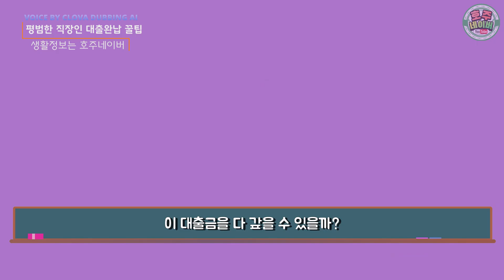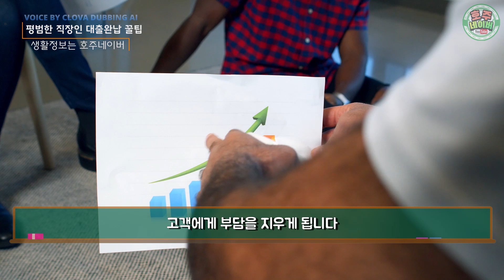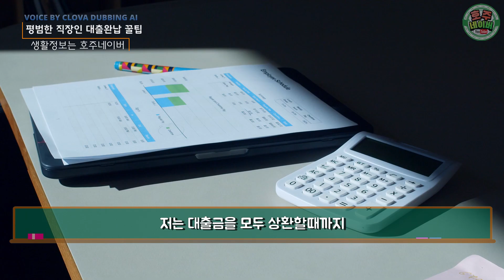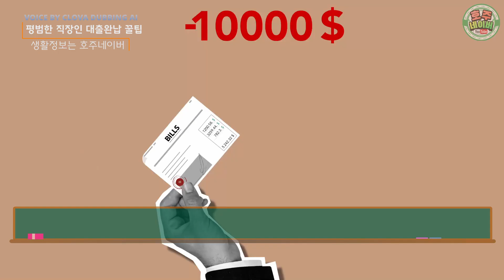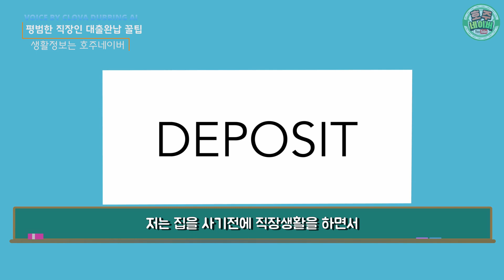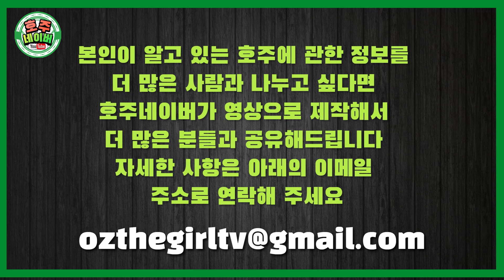주택대출 빨리 갚기 | 대출 완납 | 평범한 호주 직장인 대출금 다 갚은 노하우 꿀팁 공개! | CC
드디어 다 갚았습니다.
저만의 주택대출 다 갚은 방법 영상에서 확인하세요

주택대출완납 | 평범한 호주 직장인대출금 다 갚은 노하우꿀팁공개! | CC

새로운 소식을 빠르게 보고 싶다면 구독을 눌러주세요~